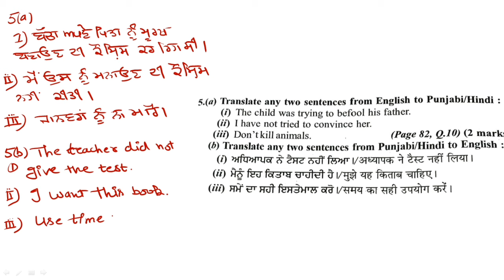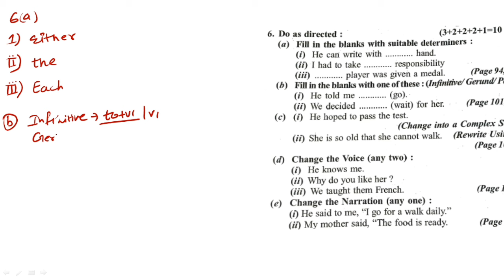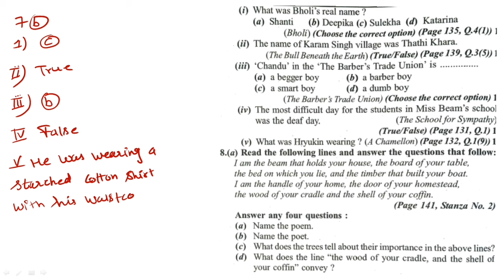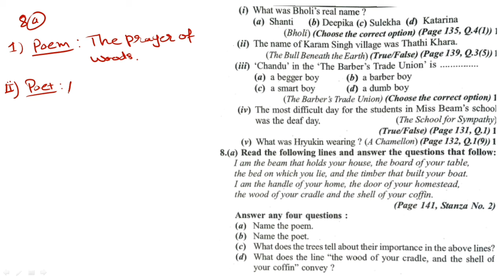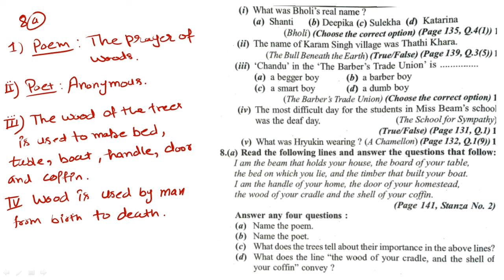12TH ENGLISH! PSEB! DAVINDERA THREE IN ONE SOLVED PAPER! MARKS 29! PAPER 10!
12TH ENGLISH! PSEB! DAVINDERA THREE IN ONE SOLVED PAPER! MARKS 29!  PAPER 10!